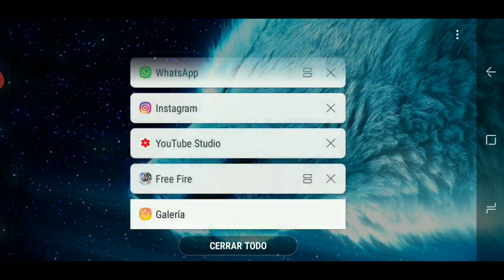NUEVA AGENDA SEMANAL NUEVO EVENTO WEB GRIFO M4A1 PANTALON ANGELICAL FREE FIRE